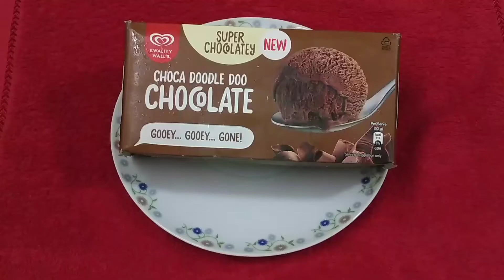How to make Cold Coffee | கோல்ட் காபி | Simple Recipe | Home Made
In this video we have prepared  cold coffee in very simple manner, this cold coffee can be easily made at home with simple ingredients .

Ingredients:
◆Coffee powder 2 spoons
◆Milk 1 cup
◆Sugar 3 spoons
◆Chocolate ice cream 2 scoops
◆Chocolate syrup 3 spoons